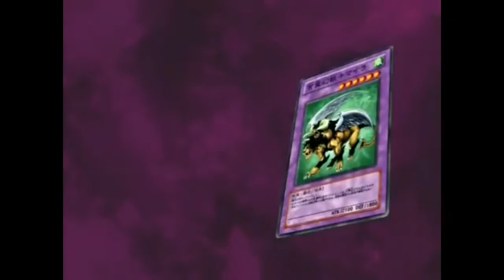Yu-gi-oh Abridged Series Episode 75 Where are The Judges?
Where are the judges went you need them?

YGOTAS Episode 75 - Valley of the Duels

(I wasn't a fan of Yu-gi-oh ,but the Abridged series are funny as hell)